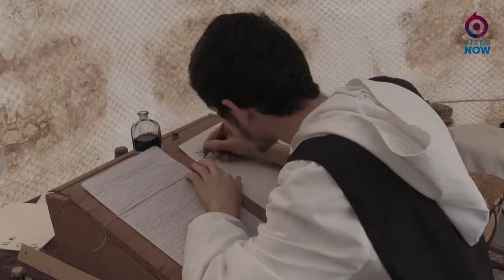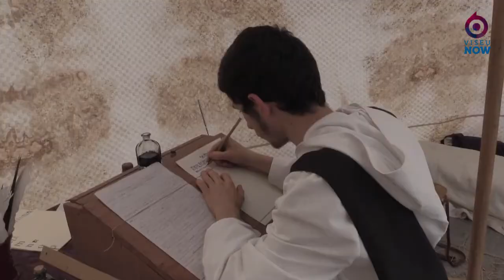Recriação Histórica Santar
A Vila de Santar, no Município de Nelas reviveu o seu passado na quarta edição da Recriação Histórica. As inquirições de 1258 foram o tema deste ano. Veja os melhores momentos na reportagem do ViseuNow.